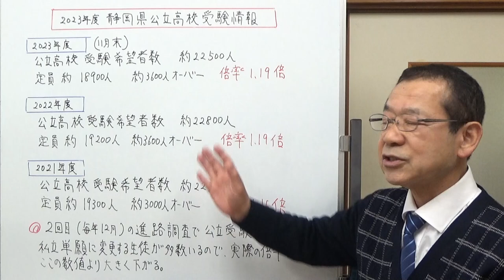静岡県公立高校受験者数 静岡県の学校情報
静岡県の公立高校を受験する生徒数と倍率についてお話ししました。